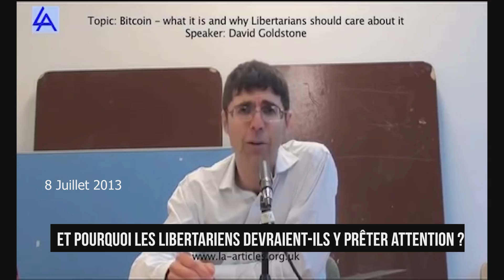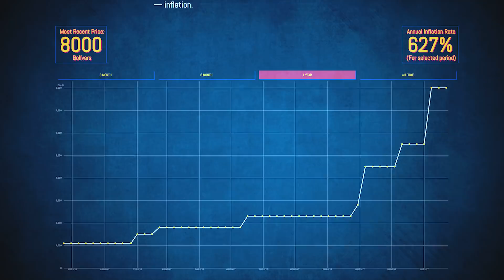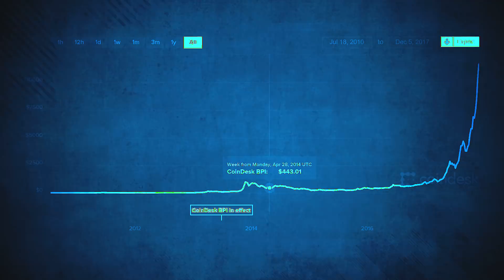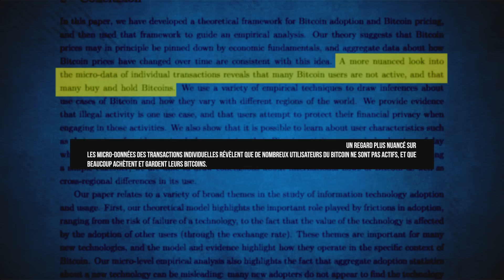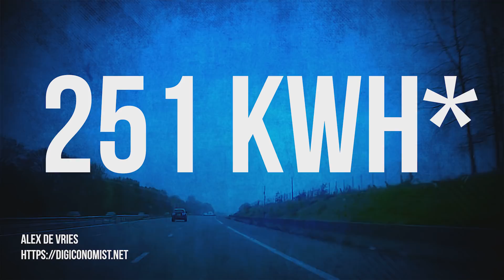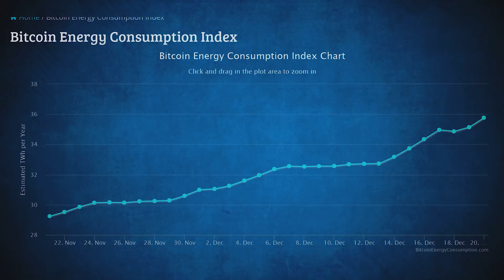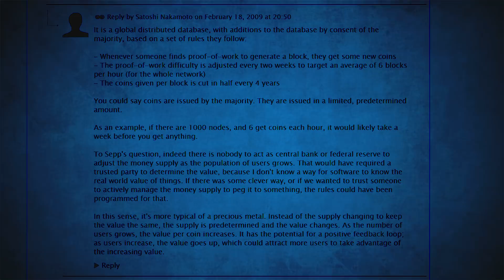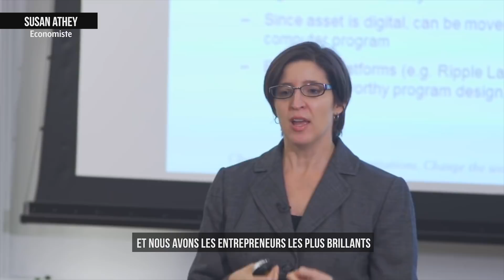Le BITCOIN 2 : Arnaque ou révolution?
Une vidéo pour aller un peu plus loin et comprendre un peu mieux ce que l'on peut attendre de cette nouvelle manière de transférer de la valeur. On parle des libertariens, de Wannacry et d'écologie.

Liens Cryptocurrency:
BTC : 32fVUskuGKdunqu7sXvk8YcaaAbkwKNuJB
ETH : 0x19Ee0A2325a370D921D9b66adF15dd0BB85Be070
LTC : MKA1G1SzUsCRY9dqY8ZcSXZ1MkKTXNCJtk
BCH : qp36ex5np3w2vd7w5acxwthdyhnnflw6pu7m7u296k

MERCI AUX RELECTEURS/TRICES pour leurs conseils et coups de main !
Marina Quenan, Paul Duperrex, François Malaussena, Félix Carreyre, Delphine Michelin.

Pour aller plus loin :
L’étude de Susan Athey sur la composition et la formation du prix du Bitcoin.

L’une de meilleur lecture sur le sujet.

Le forum ou un compte nommé Satochi Nakamoto parle du cap à 21 million.

A propos de la consommation énergétique des distributeurs de billets
Nombre de transaction par Visa.

Un compte twitter qui à suivi les transactions des compte lié au malware Wanna Cry.

Bitcoin : La monnaie à la mode que personne n’utilise

Les monnaies numériques posent-elles des risques aux monnaies traditionnelles ?

Format